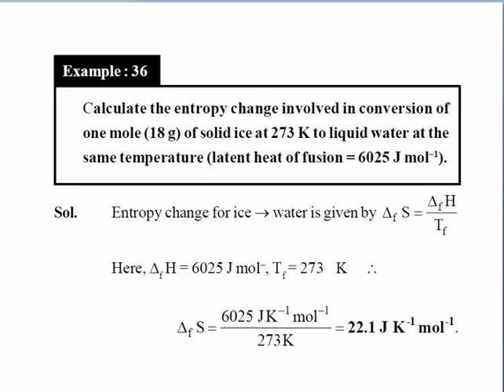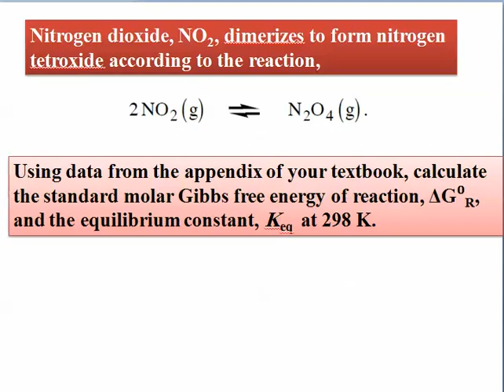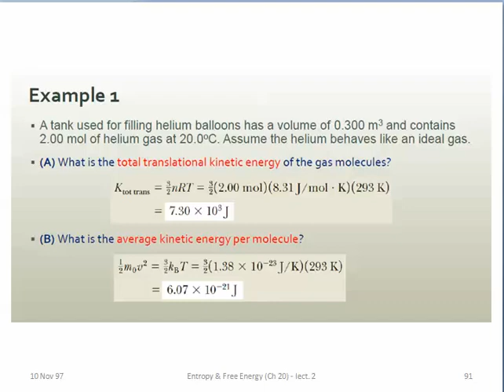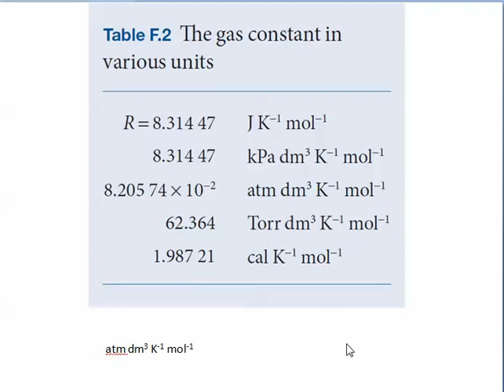Thermodynamics part 7